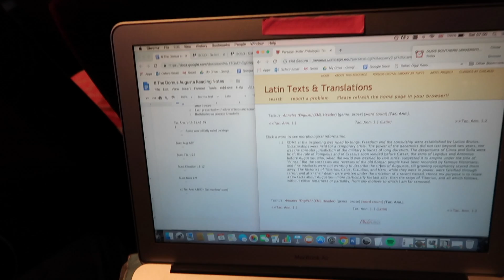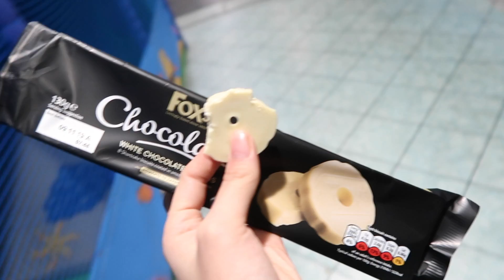my first ever dancesport competition 💃🏻 | viola helen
My first EVER dancesport competition since I started dancing this year. Very nervous but such an enjoyable day and good experience before the main competition!!